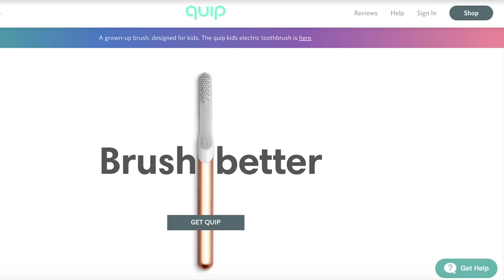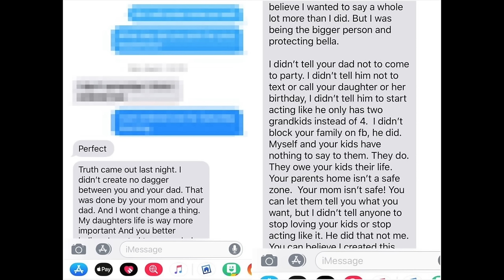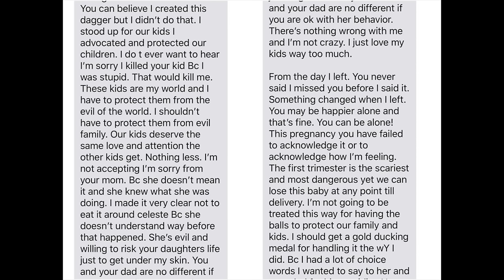Chris Watts Murder Case: What Drives A Man To Kill His Family? - Podcast #64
In this episode, we discuss the tragic story of the Watts family which occurred on August 13, 2018 in Colorado. We also talk about Google giving your data to law enforcement without your permission. An Oxford University professor who believes aliens are breeding with humans and a fugitive who turned themselves in after escaping prison and living on an island for 10 years.

*Time Stamps & Sub Topics*
Google Tracks You Always: 1:30
Professor Says Aliens Are Breeding: 8:17
Austrian Prison Escapee Returns: 16:50
Watts Family Murders: 22:58

Hosts:
Kendall: @kendallraeonyt

8547 E Arapahoe Rd Ste J # 233